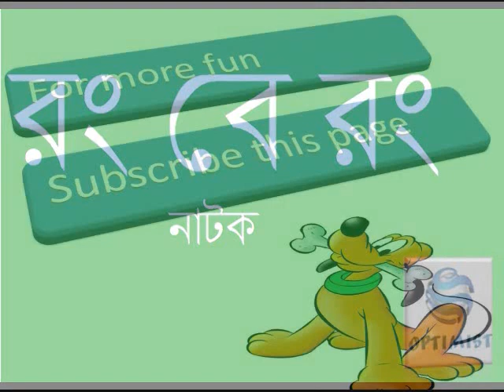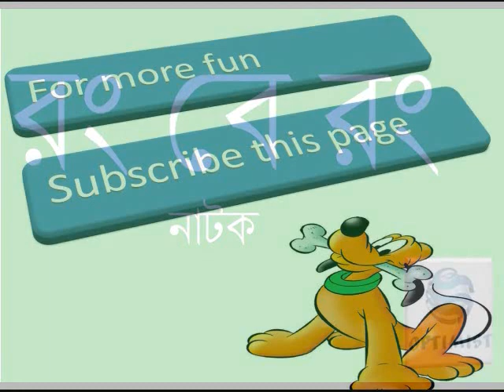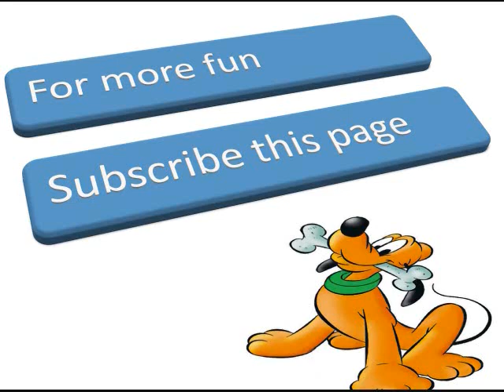Rong ba Rong natok Part 7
funny radio natok from radio amar 88.4 fm